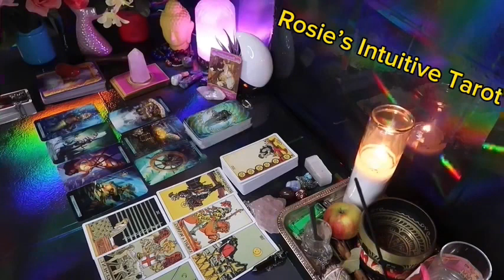VIRGO ❤️THEY MISS YOU LIKE CRAZY 😭 IT IS TIME FOR THEM TO BE HONEST ❤️💍MID MAY 2024 LOVE TAROT🔥🔥